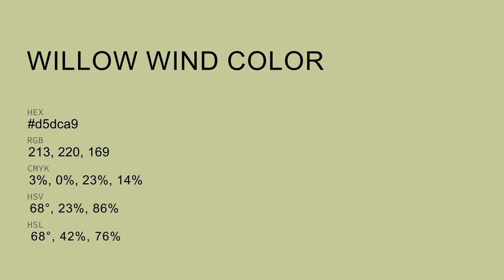Willow Wind color d5dca9 hex color - Green color - Cool color d5dca9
What color is Willow Wind ? d5dca9 hex color - Green color - Cool color d5dca9

Hex d5dca9 Color Code is also known as Willow Wind color.

Hex d5dca9 Color code in RGB color code model is created after adding 83.53% red color, 86.27% green color and 66.27% blue color.
Hex d5dca9 Color code in CMYK color (process color) code model is generated after subtraction of 3% cyan, 0% magenta, 23% yellow and 13% black.